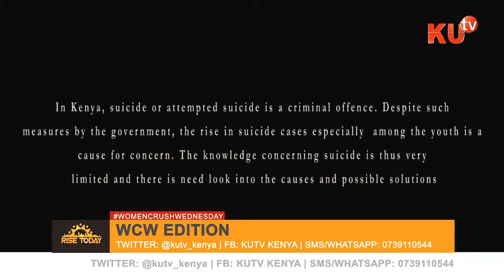ON THE LOUNGE WITH VERYL MKALI WAO